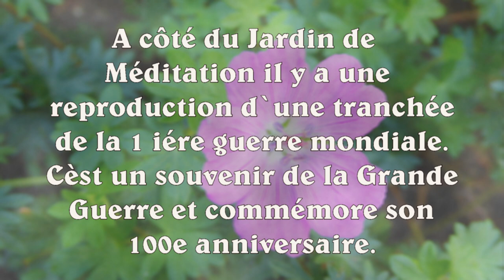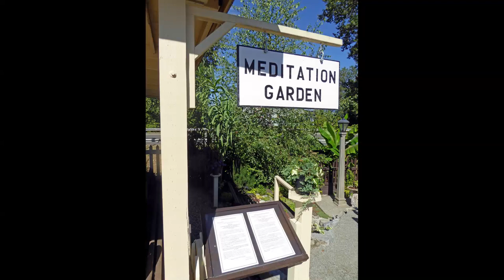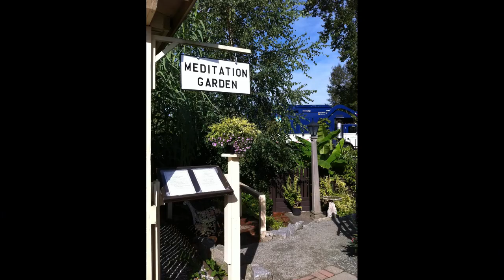meditation garden french movie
The project began in 2014 with the creation of the Meditation Garden in the north-west corner of the grounds at the Port Moody Museum.

The Seeds of Peace, a video presentation has now been completed, just in time for Canada’s 150th Birthday.

The video uses music, indigenous sounds, poems spoken in French and English featuring garden images. There are three versions of the video. This is the first version in French,